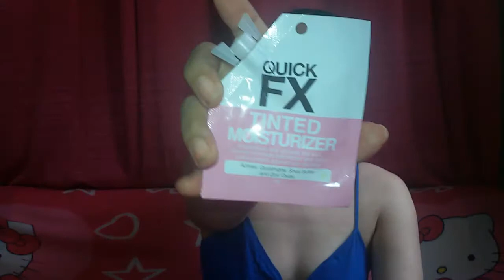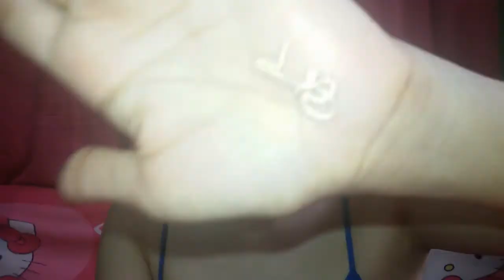QUICK FX TINTED MOISTURIZER(REVIEW)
Hello guys this is my first impression ng quick fix tinted moisturizer nkita ko kc to ginagamit ni Ms.Anne Clutz at naingganyo ako gamitin heheheh pero infairness magnda xa guys para akong nka highlighter hehehehe!so I hope You enjoyed watching love love mwahhh. I got this pla at Watsons for Only 59 pesos in 10 grams...so ayun thnks for watching pls subscribe.

Thanks and mabuhay!